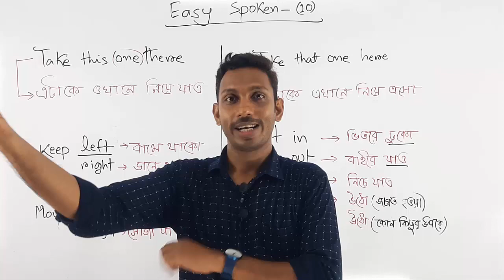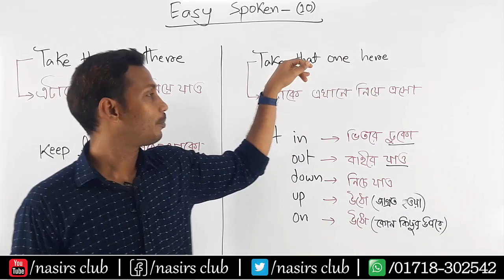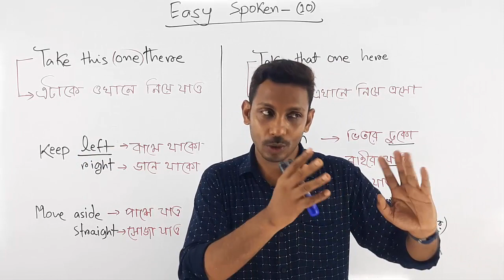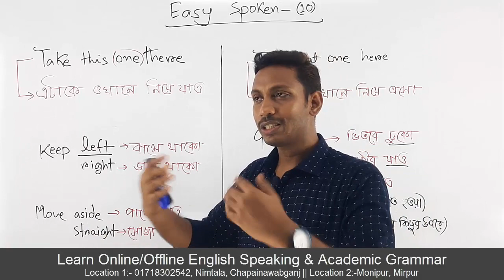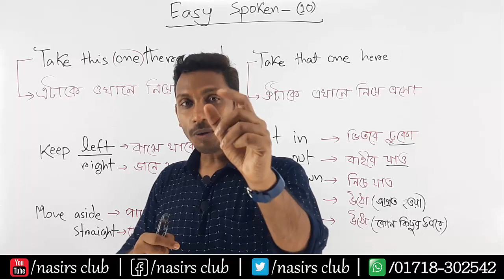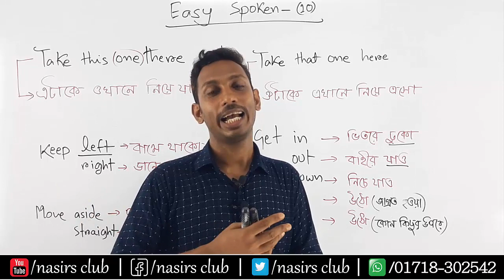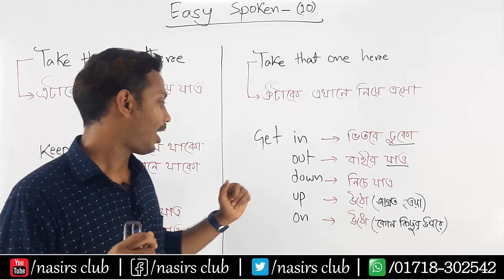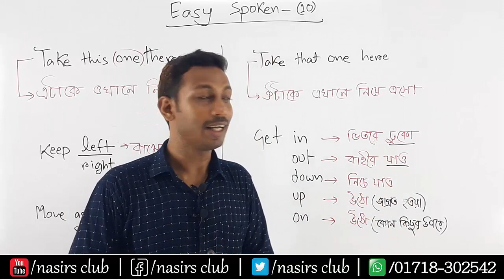Speaking English || Learn Easy Spoken || Class 10